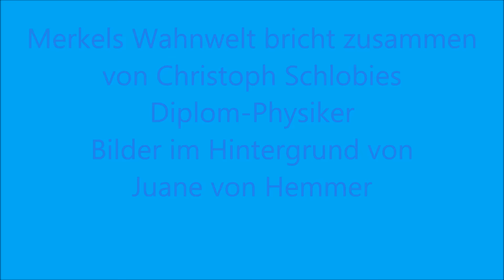AfD : Merkels Wahnwelt bricht überall zusammen-Portugal linksradikal, EU verloren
Portugal hat sie nun auch noch in die Arme linker Spinner getrieben-nach Griechenland. England wird wohl aussteigen-damit ist Europa amputiert. Alles ist gescheitert,was sie jemals angefasst hat- die Energiewende führt abermals zu noch höheren Strompreisen.Noch vor wenigen Monjsten jubelten die Unentwegten,ab 2016 werden wir dann dauerhaft immer niedrigere Strompreise haben.